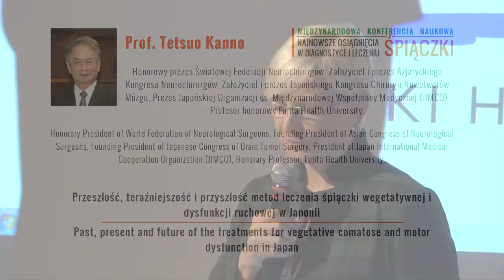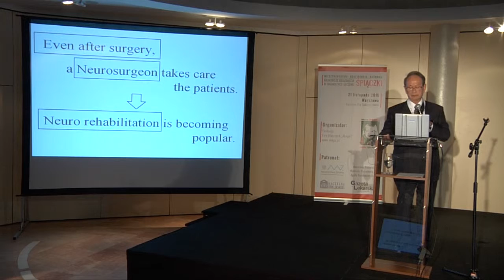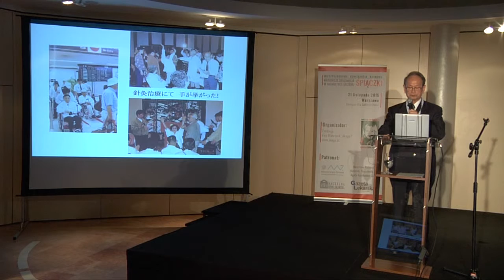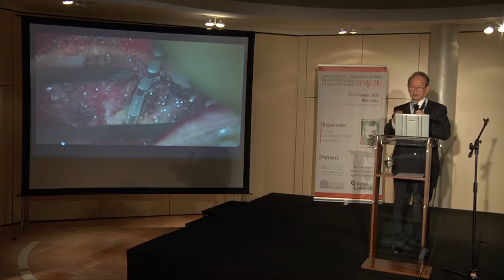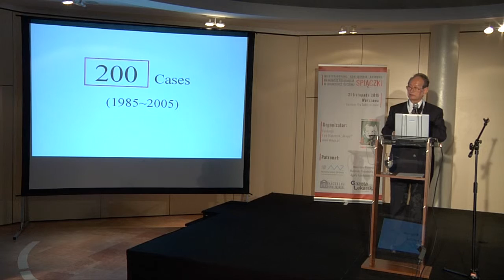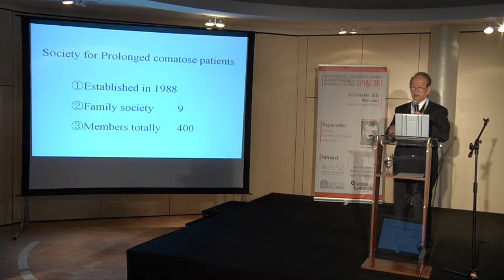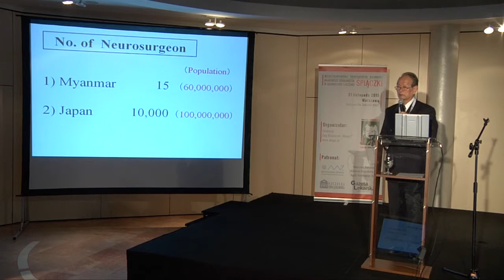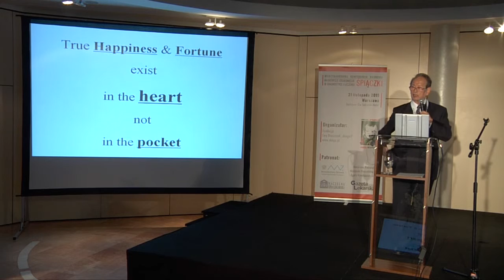Międzynarodowa konferencja naukowa - Najnowsze osiągnięcia w diagnostyce i leczeniu śpiączki cz. 5/9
Część 5 - Wykład Prof. Tetsuo Kanno:
Przeszłość, teraźniejszość i przyszłość metod leczenia śpiączki wegetatywnej i dysfunkcji ruchowej w Japonii.
Past, present and future of the treatments for vegetative comatose and motor dysfunction in Japan.